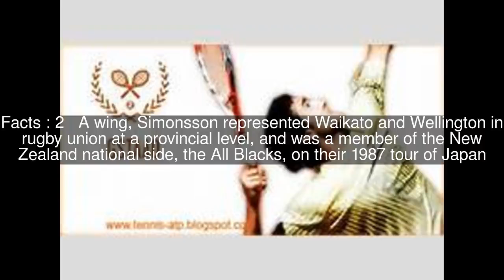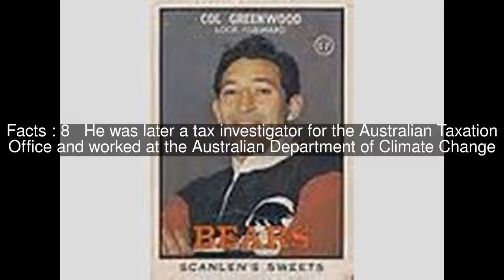Paul Simonsson Top #9 Facts